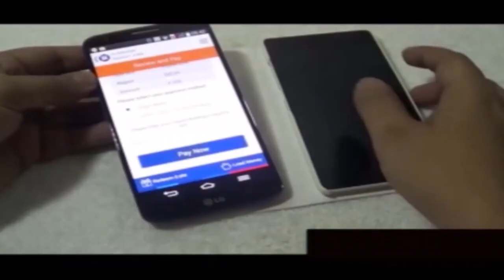Proposed taxing of MoMo will be in the interest of telco sector - Joe Jackson